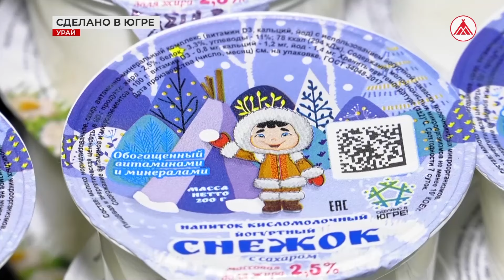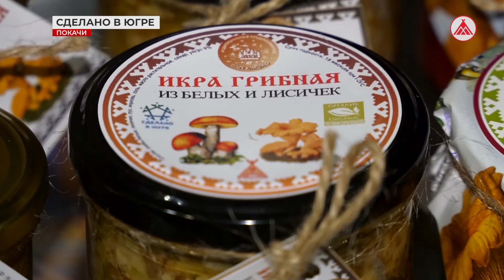Развитие товаропроизводства в наших городах. Что производим?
До 15 ноября продолжается приём заявок на конкурсы «Лучший товар Югры» и «Лидер бизнеса Югры»